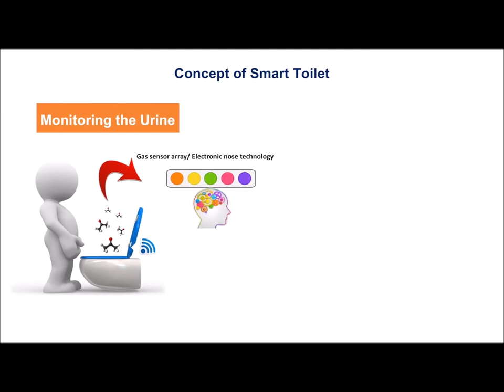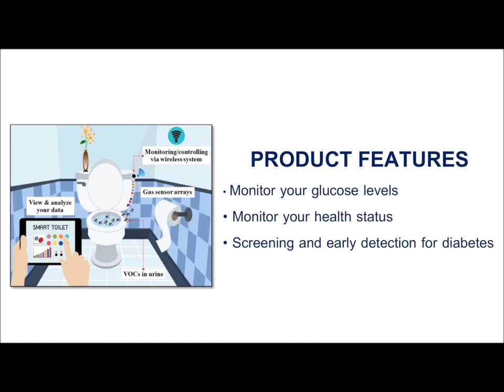👃🤖🧠📲 เทคโนโลยีตรวจเบาหวานจากกลิ่นกายมนุษย์ สู่ ห้องน้ำอัจฉริยะ โดยสตาร์ทอัพนักศึกษา ม.มหิดล 🏆🏅🎖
👃🤖🧠📲 เทคโนโลยีตรวจเบาหวานจากกลิ่นกายมนุษย์ สู่ ห้องน้ำอัจฉริยะ โดยสตาร์ทอัพนักศึกษา มหาวิทยาลัยมหิดล 🏆🏅🎖

- 🔬 มีคนพูดว่า อยู่บ้านหยุดเชื้อ เราจะ รอดโควิด แต่เป็น เบาหวาน แทน 🤔😲 ข้อมูลจากสมาคมโรคเบาหวานแห่งประเทศไทย ระบุว่า ปัจจุบันมีคนไทยเป็นโรคเบาหวาน 4.8 ล้านคน มีอัตราการเสียชีวิตสูงถึง 200 รายต่อวัน ☠👻

- 🔬 ผู้ป่วยเหล่านี้ ได้รับการวินิจฉัยและดูแลเพียง 2.6 ล้านคน เท่านั้น 🧫🔬👨‍⚕️ ยังมีกลุ่มเงียบที่ไม่รู้ว่าตัวเองเป็นเบาหวานอีกมาย และมีแนวโน้มว่า วัยรุ่น จะเป็นกลุ่มเสี่ยงที่เป็นเบาหวานมากขึ้นอย่างก้าวกระโดด 📈📊

- 🔬 จะดีกว่ามั้ย ถ้าเราสามารถตรวจเช็คอาการเบาหวานได้จากที่บ้าน 📱🛰📲 บริษัท ซิมส์โฮลดิ้ง จำกัด และ บริษัท จมูกอิเล็กทรอนิกส์ จำกัด สตาร์ทอัพของนักศึกษาหลักสูตร วิทยาศาสตร์และวิศวกรรมวัสดุ มหาวิทยาลัยมหิดล ร่วมกับ คณะแพทยศาสตร์ โรงพยาบาลรามาธิบดี พัฒนาเทคโนโลยีตรวจวัดเบาหวาน จากกลิ่นกายของเราเอง 👤💨👃🤖🧠

- 🔬 มนุษย์ที่เป็นโรค จะมี กลิ่นตัวเปลี่ยนไปจากกลิ่นคนปกติ ปัสสาวะ และ ลมหายใจ ก็มีกลิ่นแตกต่างจากคนปกติ 🎯 ด้วยการใช้เทคโนโลยีเปลี่ยนข้อมูลกลิ่น ให้เป็นข้อมูลดิจิทัล เราสามารถตรวจวัดอาการของคนเป็นเบาหวานได้

- 🔬 จะดีมากๆ เลยใช่มั้ย ถ้าเราติดตั้งเทคโนโลยีนี้ในห้องน้ำของเราเอง (smart toilet) แล้วทุกๆ ครั้งที่เราเข้าห้องน้ำ ข้อมูลดิจิทัลจะถูกส่งผ่านเครือข่าย internet of things ไปถึงมือแพทย์ โดยที่เราไม่ต้องไปโรงพยาบาล 🚽💨👃🤖🧠📲👨‍⚕️
🛰 อัพเดตความก้าวหน้าทางด้านเกษตร และความรู้อื่นๆ ได้ทุกวัน กับ เพจเกษตรอัจฉริยะ 🛰